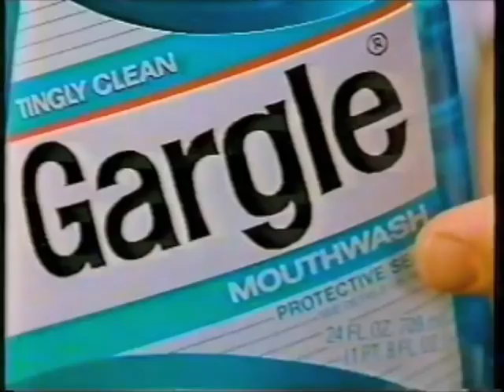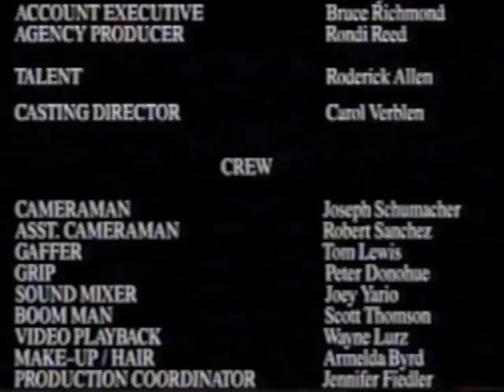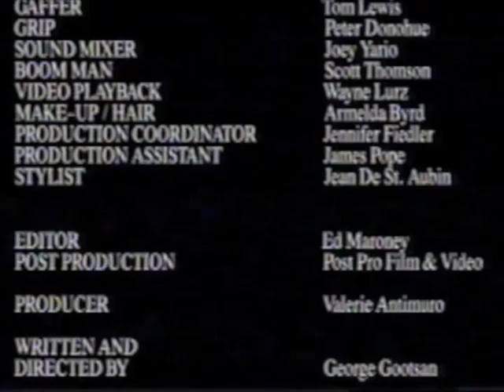Pre Pro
This is a parody of what goes on during typical Pre Production meeting, lampooning the diverse ways that ad people see the same commercial during the preplanning stage. Shot in Chicago around 1988 by George Gootsan as a demo for himself and the actors, most of whom had worked with George on other spots. The credits may be hard to read at the end, so I reprint them here:
CAST

WRITER                                        Marge Royce
CLIENT                                         Richard Henzel
ART DIRECTOR                           Britton Walker
CREATIVE DIRECTOR                Tom Amandes
FILM DIRECTOR                         Alan Dysert
ACCOUNT EXECUTIVE             Bruce Richmond
AGENCY PRODUCER                Rondi Reed
TALENT                                       Roderick Allen

CASTING DIRECTOR                  Carol Verblen
CREW

Cameraman joseph schumacher
Asst cameraman robert sanchez
Gaffer tom lewis
Grip peter donahue
Sound mixer joey yario
Boom man scott thomson
Video playback wayne lurz
Makeup/hair armelda byrd
Production coordinator jennifer fiedler
Prod asst james pope
Stylist jen de st. aubin

Editor ed maroney
Post production post pro film & video

Producer vvalerie antimuro

Written and directed by George Gootsan